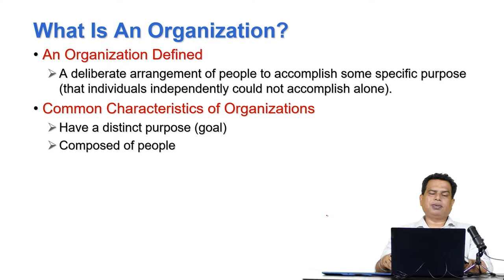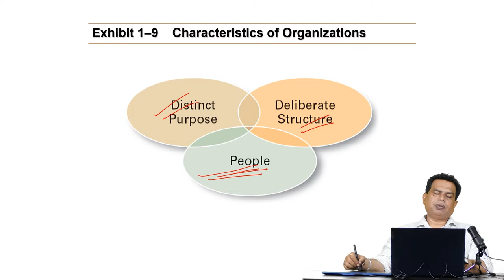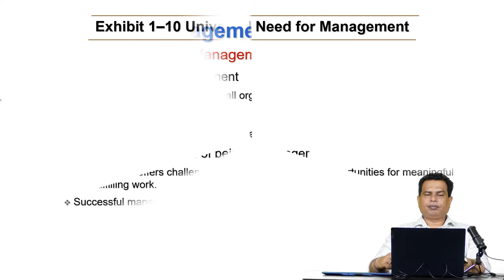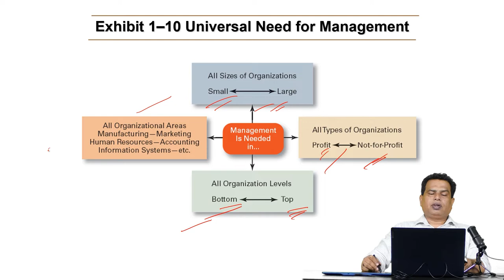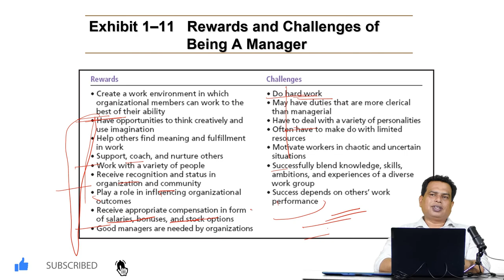Introduction to Management & Organizational Behavior- Part 3